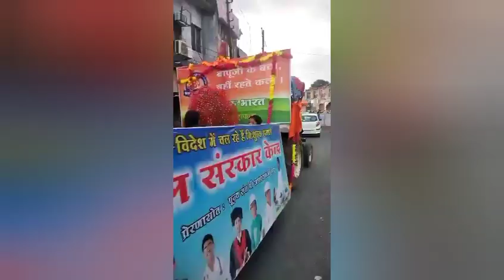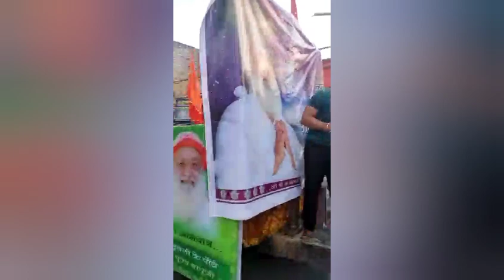जम्मू में निकली अद्धभुत झांकी!! संत आशारामजी बापू के भक्तों द्वारा